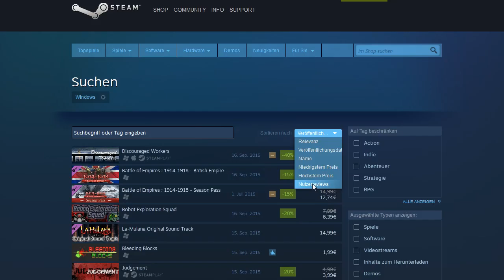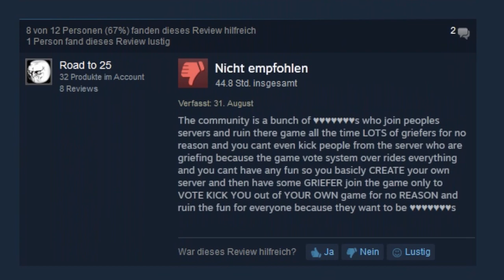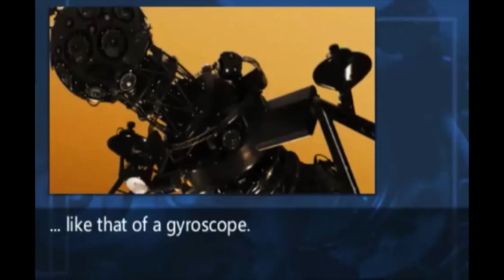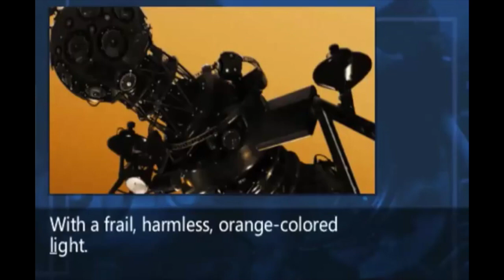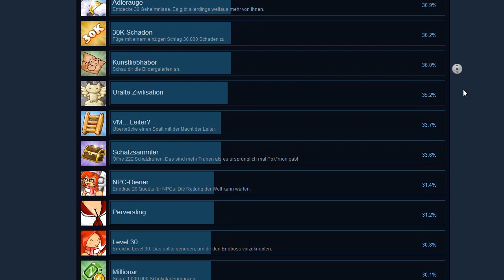Steam-Analyse - Diese Spiele liebt die Community - Teil 2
Steam ist zwölf Jahre alt geworden, ein guter Grund den Katalog von tausenden Spielen mal nach den vermeintlich besten zu durchsuchen. In unserer Reihe betrachten wir, welche 25 Titel die besten User-Berwertungen gesammelt haben (Stand: 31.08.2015). In Folge 2 zeigen wir die Plätze 20 bis 16.